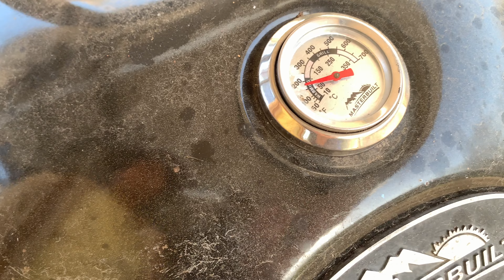계란한판 훈연 그릴에 계란을 올려 놓으면 행복해집니다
전원생활 10여년 하면서 나름 터득한 방법인데, 정말 쉽게 훈연한 계란을 먹을 수 있습니다. 물론 손도 덜 가고 나무도 많이 안들어요

title :  Morning Kiss
authr :  김현정